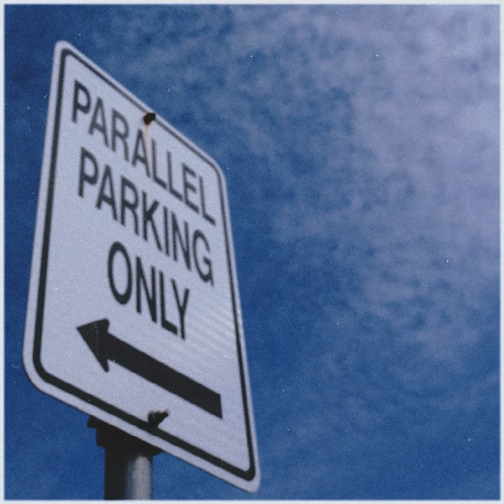Morning Commute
Morning Commute · Mark Generous

Parallel Parking Only

Producer: Mark Generous
Composer: Mark Generoso
Lyricist: Mark Generoso